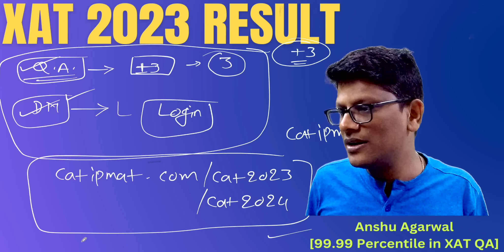XAT 2023 Result and Discrepancy